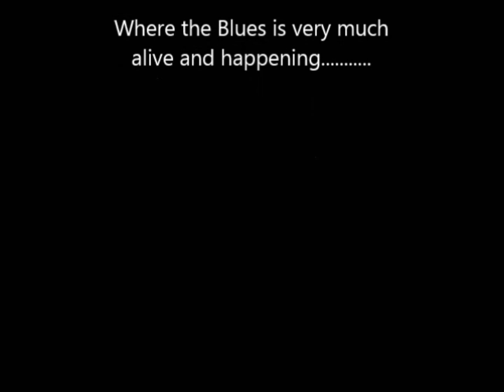killing floor 4 12 2013